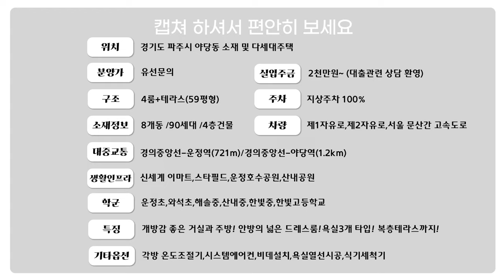[4k] 야당동 실입주금 2천만원, 군더더기 없이 깔끔한 디자인 현장입니다.우물형 천정에 히든도어 포인트와 넓은 다용도실로 실용도까지 살린현장 입니다!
🏠매물번호 : No.[E018]

🏠무료투어신청(연중무휴): 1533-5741

🏠분 양 가 :
신축현장의 경우 , 감정평가로서  대출한도가 정해지는 경우가 많습니다.
따라 신축의 분양가가 제시될 경우 , 감정가가 낮아질수 있습니다.

본 직영 현장 안내는 대표 세대를 직접 촬영하여 게시하였으며,
위 세대를 포함한 또 다른 세대도 구성되어 있습니다
동일한 구조의 세대. 층수.일조권.잔여세대 등에 따라
분양가가 상이합니다.

자세한 분양가 및 입주조건(융자등~) 대표전화 상담을
통하여 정확히 안내해 드리도록 하겠습니다.

🏠10월14일 은행 기준
*융자상담(담보대출 한도, 금리등~) 유선안내 환영

🏠위 치 : 경기도 파주시 야당동 및 다세대주택
실사용 면적: 59평형

🏠특 징 :
-8개동 90세대 4층건물
-4룸구조 (방4,화3,테라스)
-지상주차장

🏠기본옵션 :
-시스템에어컨
-비데설치
-욕실열선시트

🏠대중교통 :
-경의중앙선 - 운정역(721m), 야당역(1.2km)

🏠학 군 :
-운정초,와석초,해솔중,산내중,한빛중,한빛고등학교

🏠다함하우스
(아파트 / 신축빌라 / 타운하우스 / 단독주택 / 매매&전세&월세 / 부동산종합관리)